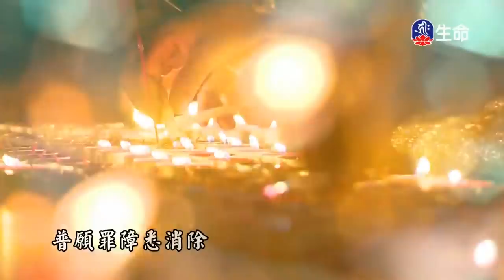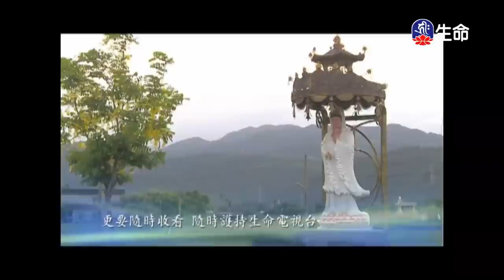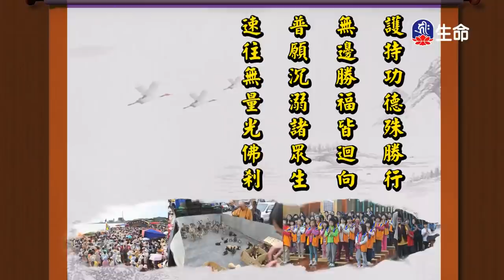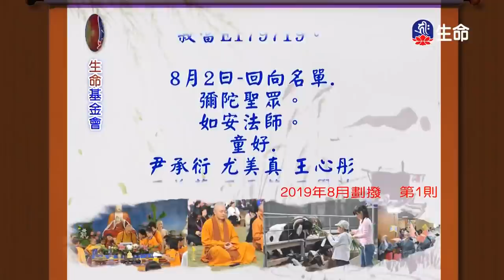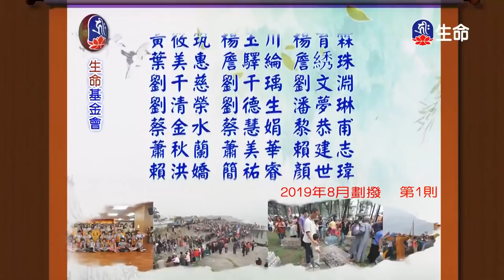因果與慈悲-03_海濤法師弘法講座(國台)_(lifetv_20210404_10:00)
海濤法師弘法講座(國台)_因果與慈悲-03。